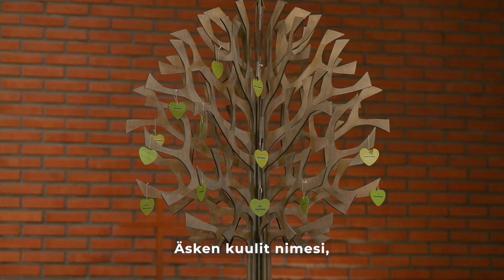Ehtookellot: Saavuit tänne, pikkuinen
Ehtookelloissa 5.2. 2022 kuullaan kastevirsi “Saavuit tänne, pikkuinen”,
Pipa Paljakka laulaa, säestäjänään kanttori Taru Hämäläinen.

Pipa Paljakka, puistolalainen kielitieteilijä ja kuorolainen, kertoo virrestä näin: “Koska tykkään suomentaa lauluja, sain vuonna 2012 olla mukana suomentamassa Ruotsin kirkon virsikirjan lisävihkon virsiä. Tämä kastettavalle lapselle laulettava laulu taivaan ja maan väliltä on yksi niistä .”

Laulu sopii tähän iltaan mainiosti, sillä huomenna sunnuntaina 6.2. on kynttilänpäivä, jonka teemana on Jeesuksen tuominen temppeliin pienenä vauvana. Huomenna avautuu vuoden 2022 Yhteisvastuukeräys, jonka kautta autetaan koronapandemian seurauksista kärsiviä lapsia ja nuoria.

Ruotsin kirkon lisävihkossa virsi on numerolla 901. Tekstin on kirjoittanut Py Bäckman ja säveltänyt Hans Kennemark.
Video: Markku Pihlaja
Malmin seurakunnan tuotantoa 2022